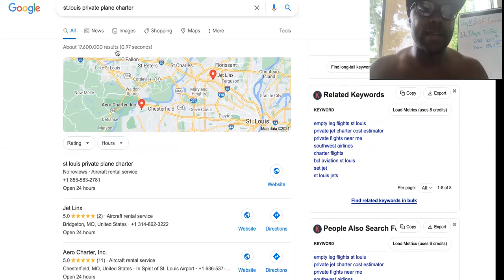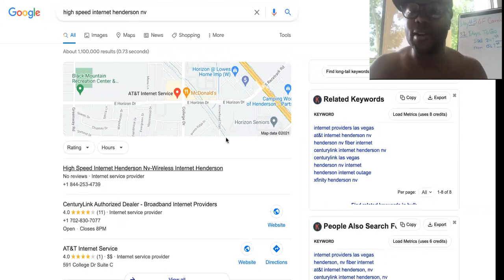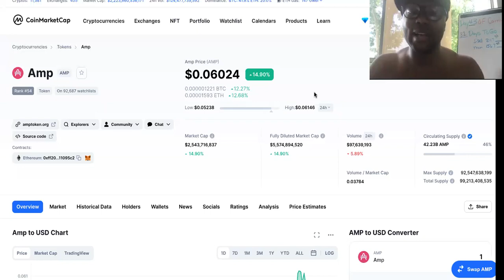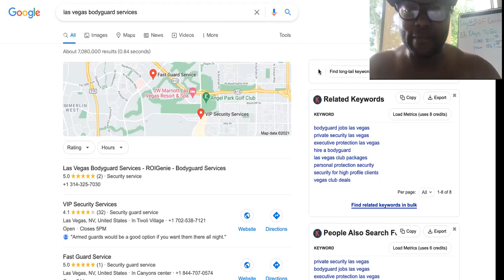FEED ME AMP! I NEED AMP TOKEN IN PILES! Amp Price Back At $0.06, BUT HOW?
Amp Crypto Price WENT DOWN, BUT It's NOT Why You Think..